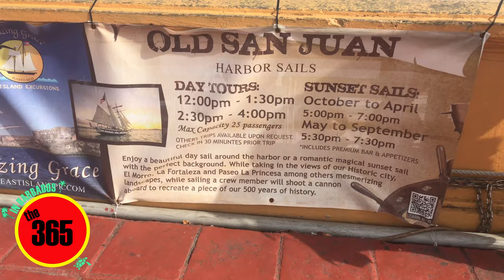Oroville Dam Spillways Barbados Reports Day 136 The 365 Report June 25, 2017 Barbados Day Eleven San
What an amazing place! Here we managed to take in the local culture, learn some history and find our way onto a schooner!